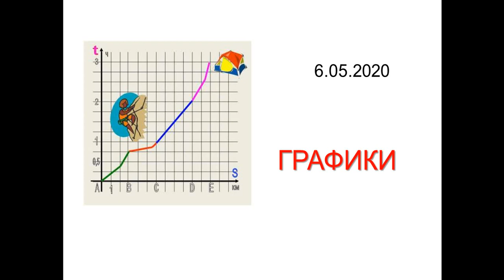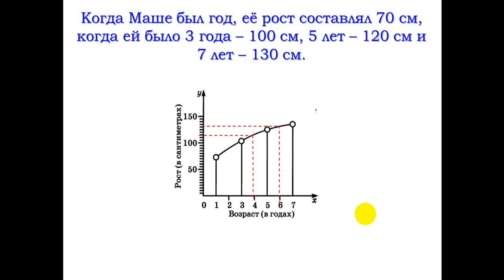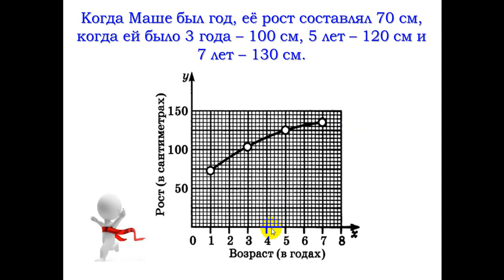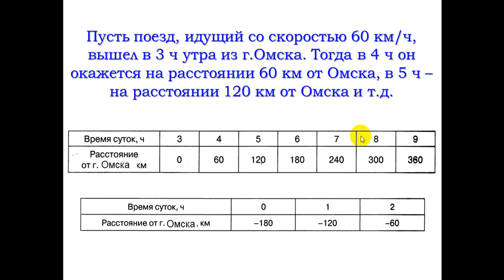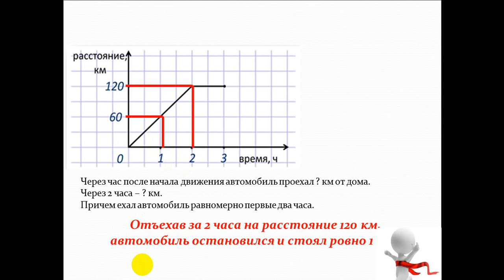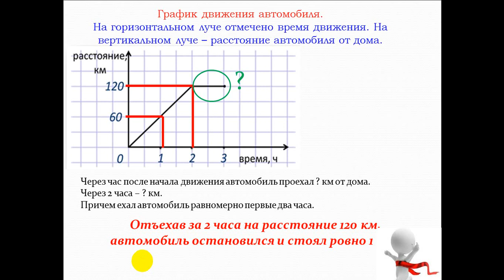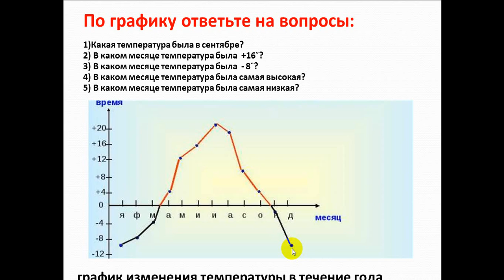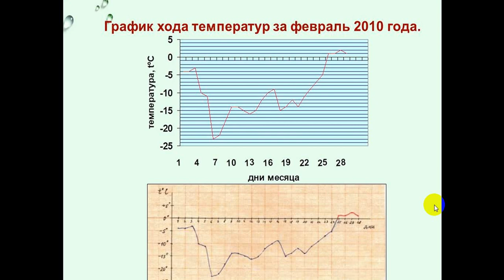06 05 2020 математика 6 Метелёва О И